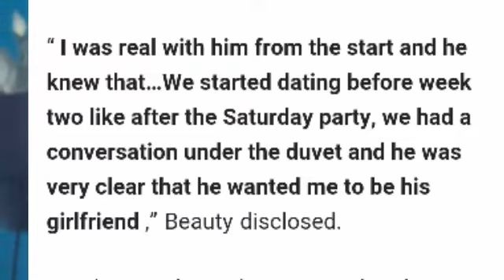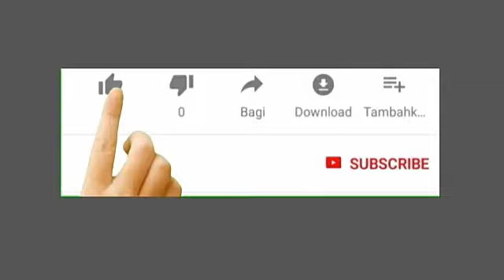BBNAIJA 2022| Beauty Reveals That She Still Like Groovy | BBNaija Leve Up